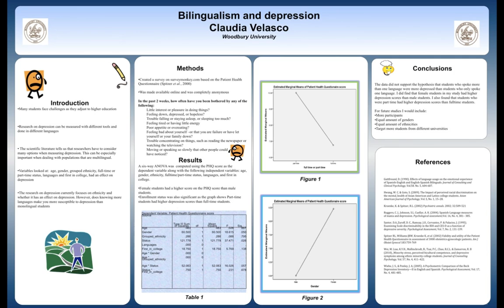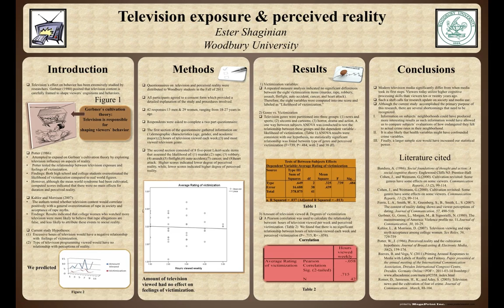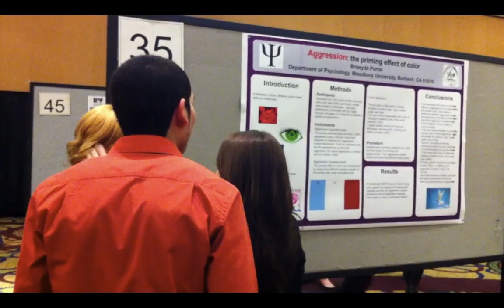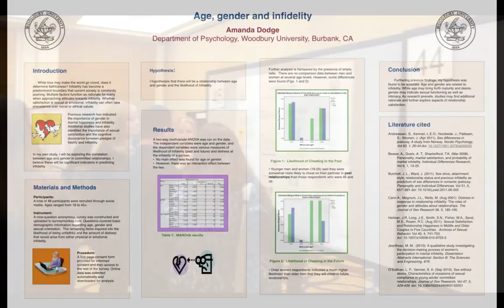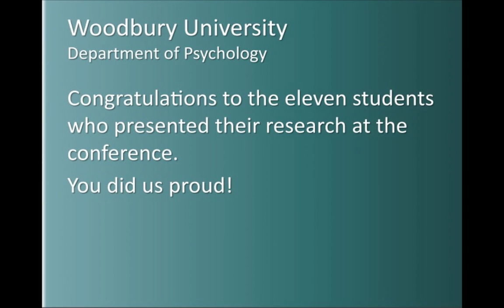Woodbury Psychology Students Present Research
Eleven undergraduate students present their research at the Western Psychological Association meeting in San Francisco, April, 2012.